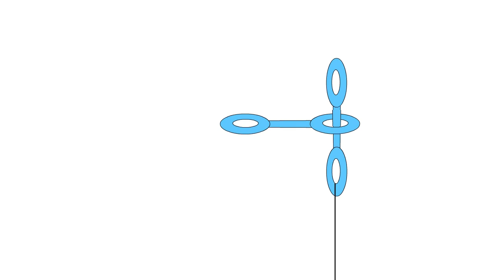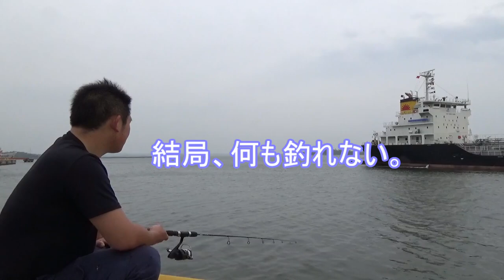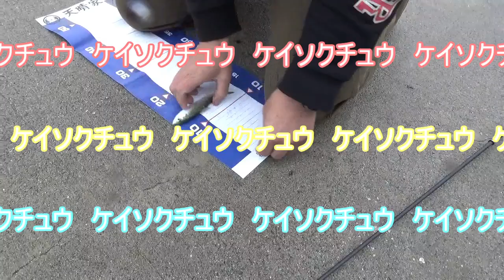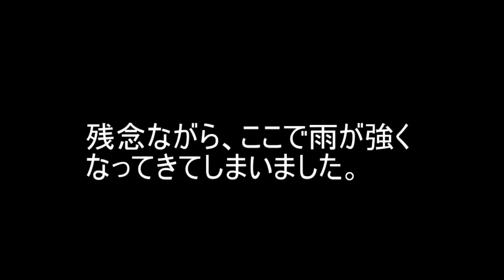【サビキ＆泳がせ】釣りの楽しさを味わった日。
最近、存在感が薄くなったねと言われることが多くなったというムネゾー部長。落ち込んでます。この落ち込みをカバーするにはどうしたらいいか？大きいな魚をアッパって『これが部長の釣りですよ！』の雄叫びを上げればいいのである。自分を助けるのは自分しかいない。そういう事です。
仙台港から始まって、塩釜、七ヶ浜とめぐる釣りロードムービーとしてもお楽しみくださいませ。